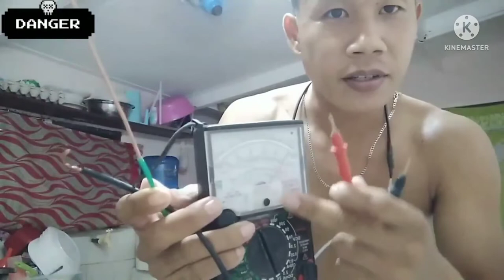Hotdog Niluto sa Kuryente | jumper Tv | KMJS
Hotdog Niluto sa Kuryente jumper Tv